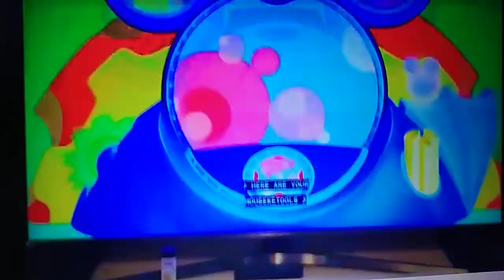The Mousketools In Pluto's Puppy Sitting Adventure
Mousketools:
A Shovel
A Glue Stick
A Super Bouncy Ball
A Bar Of Soap

Pluto Helps Clarabelle's Bella Get Healthy